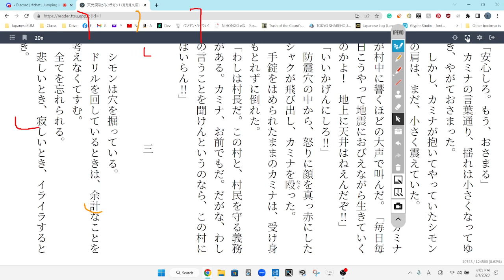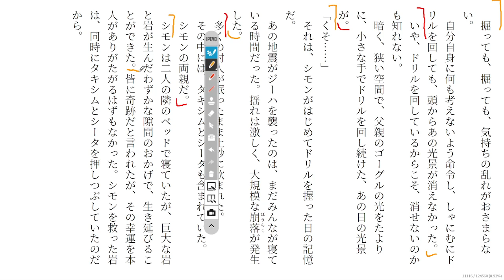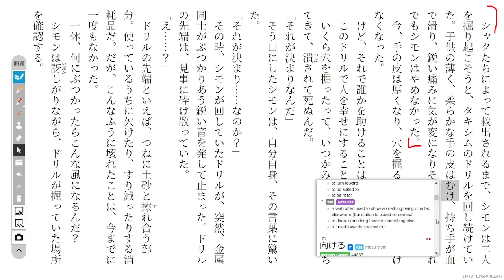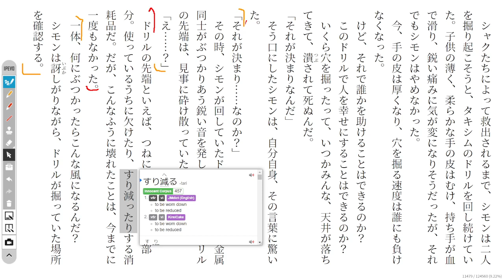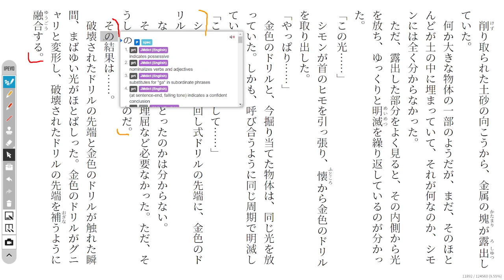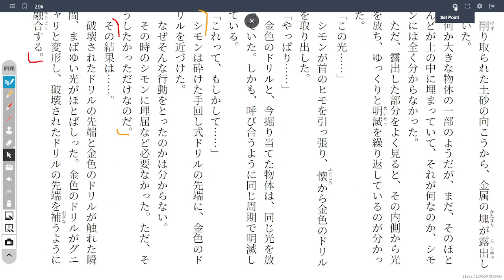Gurren Lagann 9 天元突破グレンラガン1 Reading Discussion (ガガガ文庫)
Starting Chapter 3~